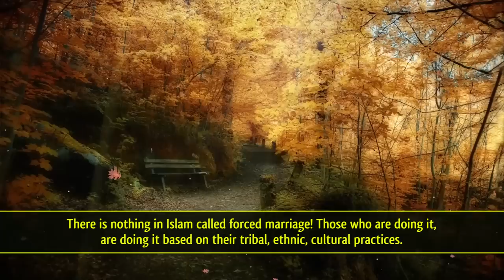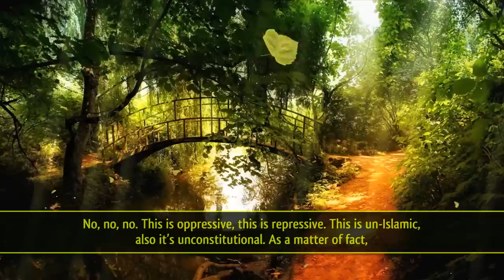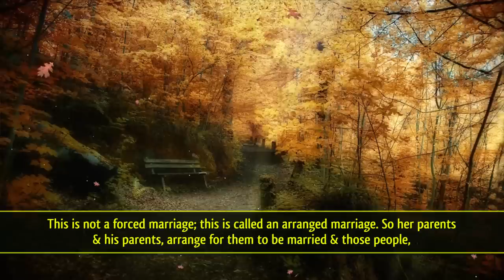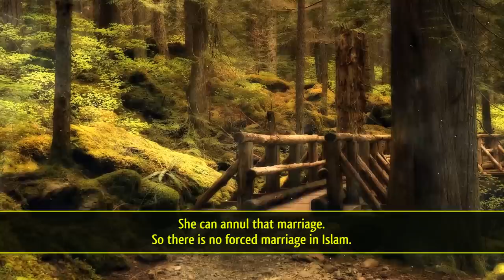Forced Marriage - Islamic Perspective ᴴᴰ ┇ Must Watch ┇ by Sheikh Khalid Yasin ┇ TDR Production ┇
Speaker: Shaykh Khalid Yasin

Forced Marriage : Islamic Perspective ᴴᴰ - by Sheikh Khalid Yasin

What about this issue of forced marriage? Forced marriage, where Muslim men are forcing their daughters to get married, to who they want them to get married to; this is un-Islamic, this is cultural. This is cultural. This is un-Islamic. There is nothing in Islam called forced marriage! Those who are doing it, are doing it based on their tribal, ethnic, cultural practices. How is the father come force his daughter to marry somebody? I mean, she don't even know this guy. But because that's his cousin or that's the son of his brother or that's his family, that's somebody, the guy, they Bangladeshi; so he would take her to Bangladesh & force her to marry & then after they get married, give him a card where he can come back. No, no, no. This is oppressive, this is repressive. This is un-Islamic, also it's unconstitutional. As a matter of fact, I think that in New Zealand, it is also against the law. I think that in the UK, it's against the law. In America, it's against the law. And it should be against the law! Because nobody has the right to do that! However, if a father has a daughter that is 16 and he thinks that she is a little bit umm...active & you know, she's already kind of like looking at boys & boys looking at her & they interacting, sms, messages and blah blah, all that kind of stuff going on, he would say, 'hold it, wait a minute now. I can't...she ain't gonna lasting in no uni.' You know, before the uni, before she finish the uni, there might be something else going on. So he'd say, 'Look, I will make some arrangements right now.' So he begins to make an arrangement for his daughter to get married & he says to her, 'Listen, there's a young man that I met. He's working, I know his family & I think it would be good for you to marry him.' This is not a forced marriage; this is called an arranged marriage. So her parents & his parents, arrange for them to be married & those people, they agree; those young people agree & so the young girl, she goes to live with his parents or they...he comes to live with her parents, because they are young, they are still in school. This is called an arranged marriage. Islam says nothing wrong with that, it's nothing wrong. Why? Because, the arrangement was done out of the protection of the children and out of the wellbeing & by the consent & everything of the parents. But, Islam says, when that girl becomes herself an adult & she don't like that marriage, because she couldn't make all the choices, she couldn't look into the whole background, she don't like it. She wake up one day & said, 'Look, this ain't the right guy' or 'he's not really working, he was working, but he is not working now. He doesn't want to go to school, I finished school. This guy wants to sweep the streets and hang out in the streets, I am going to become a doctor. It's not going to work!' She has the right to annul that marriage. That's what Islam says. So we say that's fair. She got married out of the consent, I mean, out of the will of her parents, out of the concern of her parents; to protect her, to protect the honor of the family & everything. But when she becomes an adult, she can make her own decisions & she can do what? She can annul that marriage. So there is no forced marriage in Islam.